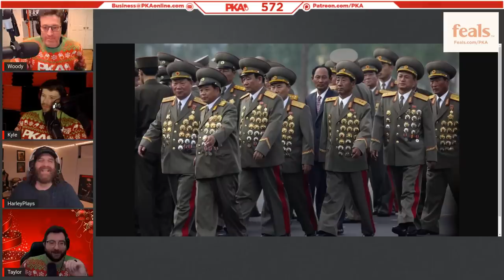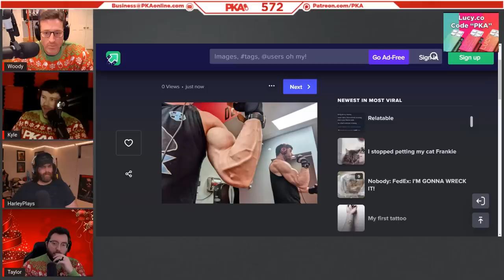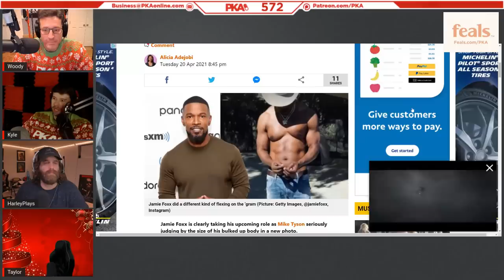PKA 572 W/Harley: Kyle vs Diego Sanchez, How To Shower, Harley is boxing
0:00:00 - Woody introduces the show & guest, Taylor introduces sponsors
0:00:06 - Get your ugly PKA Christmas merch & Lock and Load now!
0:03:53 - Mississippi versus Roe vs Wade & what if the US became 50 micronations?
0:08:02 - Outrageous Korean military uniforms & Kim Jong Un’s insane glow-up
0:12:46 - Fitness talk: Kyle’s insane transformation, John Meadows & Vitaly Z
0:34:48 - Kyle’s crazy supplement routine, elk meat & Kyle’s new fitness programme
0:41:07 - More fitness talk: Harley getting jacked & Kyle’s EXTREME pull ups
0:51:28 - Tom Segura’s hilarious basketball injury & why do Jewish people love b-ball?
0:53:42 - TV show/movie talk: South Park’s newest special & Dune (2021)
1:10:43 - Wheel of Time, Stormlight Archives & Bobiverse - PKA gets nerdy over sci-fi
1:18:14 - Ozark’s new season, money laundering gone wrong & HBO’s Succession
1:21:45 - PKA reacts to Netflix’s hilarious Untold: Crime and Penalties documentary
1:37:34 - The guys share school prank stories: thumb tacks, sharpies & more
1:43:07 - Harley’s experience of being a teacher & being cast in a Kevin Smith movie
1:51:48 - Harley explains why he’s taken up boxing in his late 30s
1:53:22 - Ad reads: Feals & Lucy
1:56:38 - Get your PKA Lock and Load & Christmas merch now!
2:03:24 - The wild world of PKA Patreon hangouts: freakshows, illicit substances & more
2:05:39 - Woody reflects on his “hush” drama & his hilarious interactions with black guests
2:10:31 - Kyle’s million-dollar movie idea & his desire to write a screenplay
2:13:47 - Movie talk: Into The Spiderverse, Jamie Foxx, Chris Hemsworth & weight cuts
2:20:17 - Fitness talk: Achieving a perfect physique, farmer’s carries & TRT-balding
2:34:05 - Should Taylor be worried about being the only bald PKA host?
2:40:09 - Kyle and Taylor talk Delta-8, getting the munchies & overeating while drunk
2:49:22 - PKA reacts to footage of a Police officer “neutralising” a disabled shoplifter
2:53:29 - Setting family disputes via 2nd Amendment, 9mm vs Hollow Points & more
2:59:59 - Is it possible that Alec Baldwin didn’t pull the trigger on the set of Rust?
3:08:09 - Why does Liam Neeson pee his pants so regularly?
3:11:45 - Woody’s overpowered A/C unit & cold water shock therapy experiences
3:20:20 - Taylor’s horrible experience with taking accutane & its nasty side effects
3:27:16 - Harley and the PKA crew’s hilarious interactions with Shoenice
3:31:22 - What if Taylor got on TRT? And Taylor’s comical Christmas cheese gorging
3:34:52 - The guys share self-pleasure horror stories: Ripped skin, blood & more
3:42:45 - Is maternity/paternity leave good or bad? And starting a PKA family vlog channel
3:46:14 - The Real Sweet Kids’ secret identity & Kyle’s recent poker adventures
3:50:47 - Gaming talk: Halo Infinite, Battlefield 2042, Split Gate & more
3:59:18 - PKA Plays Warhammer 40,000: Darktide
4:03:08 - Kyle’s hype for the new Matrix movie & could Keanu Reeves beat up Woody?
4:05:14 - Diego Sanchez is now using pneumonia as an excuse NOT to fight Kyle
4:09:10 - Harley shouts out his social medias, Woody calls it a show